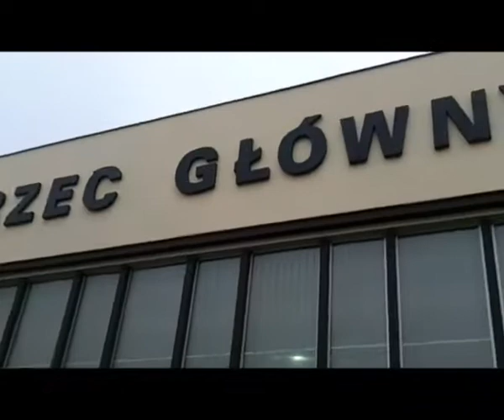Eye Love U in Bydgoszcz - ENG version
"Eye Love U" is a initiative of Dutch film maker Roel Simons.

Eye Love U was invited by Danka Milewska to contribute to the Summerschool of Film en Reportage 2010 in Bydgoszcz, Polen, organised by Art-House Foundation

Herman de Boer Sap and Dylan Smith teached the young upcoming film makers how to operate the cameras in the eye balls.
After a short instruction the youngsters went of on the streets of Bydgoszcz to collect contributions for the worlds biggest collection of love messages.

This short trip from the Dutch Eye Love U team was a first meeting with the people and organisation in Bydgoszcz. During Camera Obscura film festival in oktober 2010 Eye Love U will return to extent the co-operation with local artist, film makers and schools.